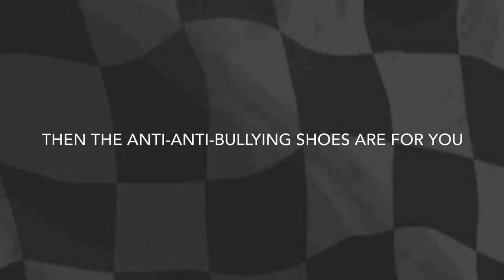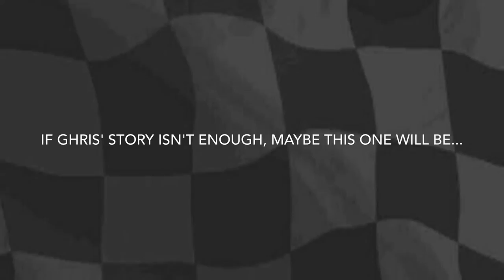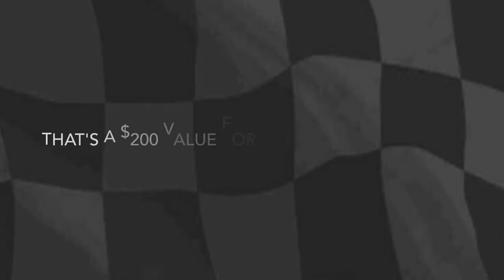Anti-Anti-Bullying Shoes Commercial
The bullies keep coming, so you keep running